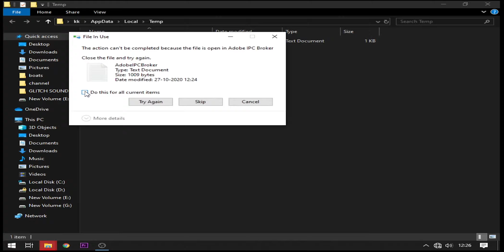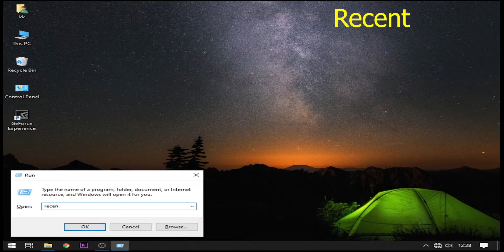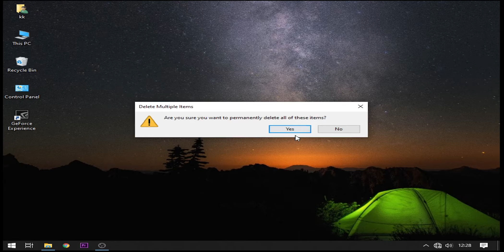How to increase computer speed like Rocket // ये करलो computer की स्पीड rocket जैसी हो जाएगी😍🔥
Hello dosto maine is video me bataya hai ki aap computer speed ko kese increase kr sakte hai rocket ke jese to muje hope hai aapko meri ye trick pasand aayi hogi agr aapko meri ye video pasand aayi hai to is video ko like kare is video ko apne dosto ke sath share jarur kare or is channel ko subscribe jarur kre.